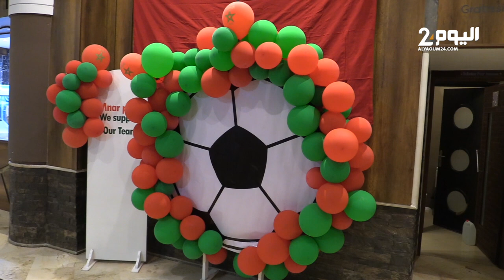هدف النصيري يزلزل مقاهي طنجة بعد هزيمة البرتغال أمام المنتخب الوطني و تأهله لنصف نهائي كأس العالم